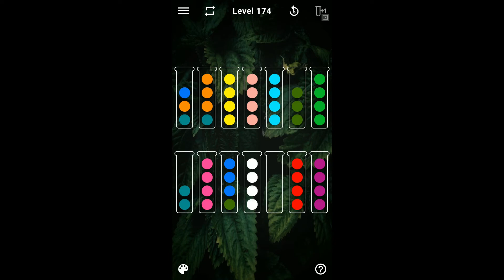Ball Sorting Puzzle Game Level 174 | Ball Sort Puzzle Level 174 | GamingOn